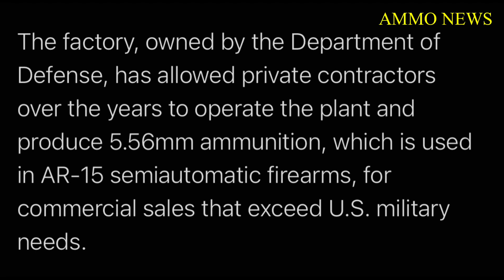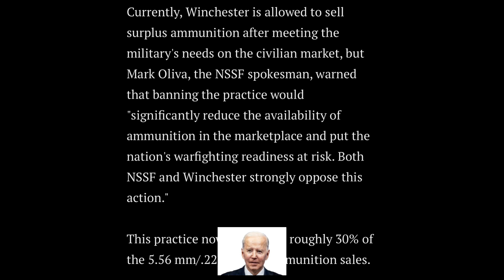(AMMO MARKET) Biden Wants To Drive Up Ammo Prices | GUNS